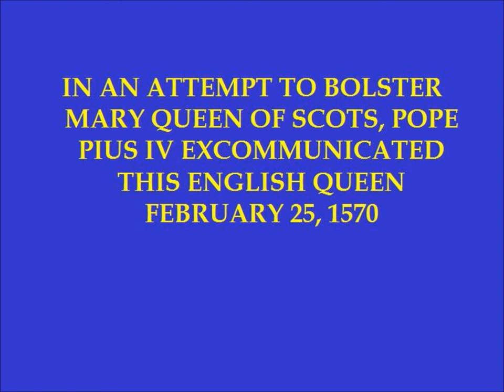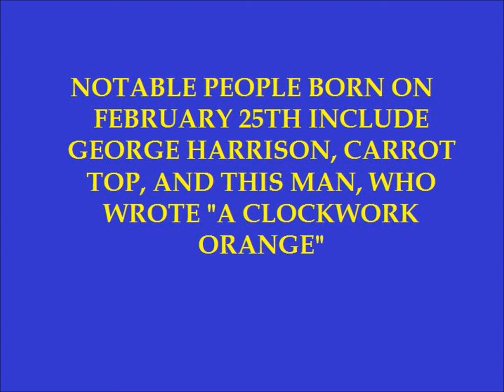Let's Play Jeopardy!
Jeopardy! is the property of Sony Pictures Television.
Family Feud is the property of Wanderlust Productions.

Original questions written by Brendan Herlihy.